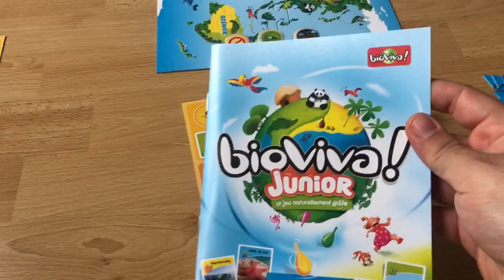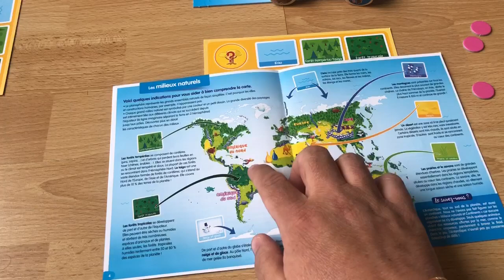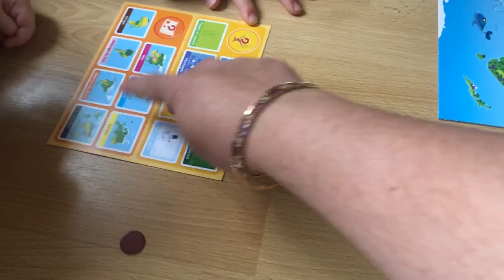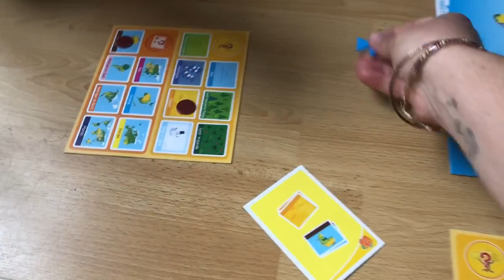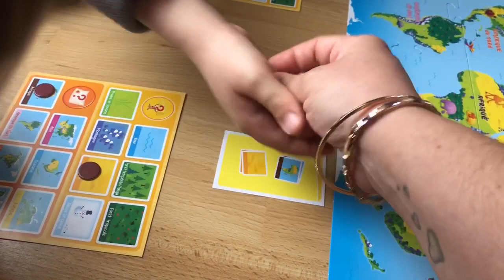Jeu « Bioviva Junior » Bioviva éditions